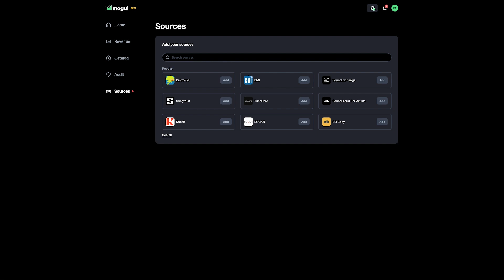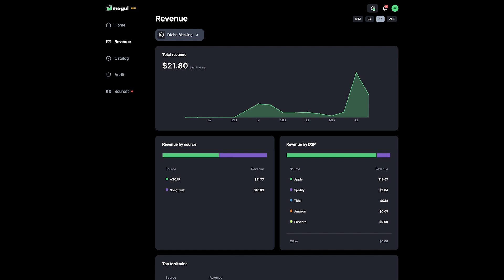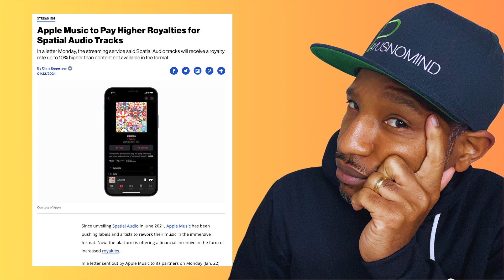Amuse vs Tunecore: Music Distribution